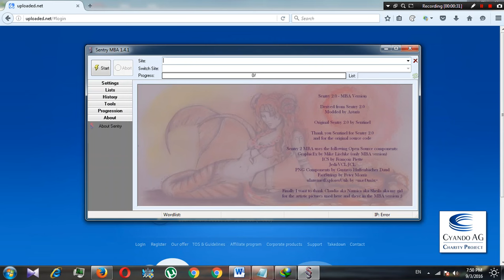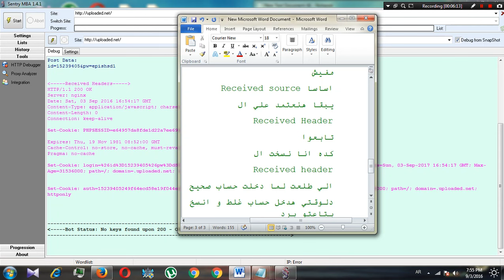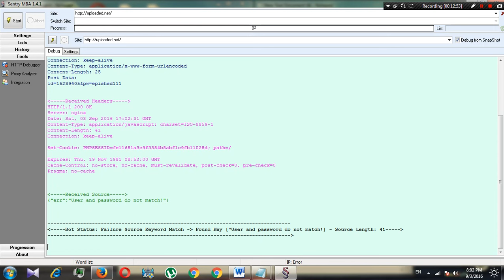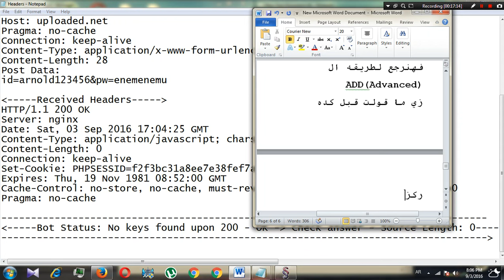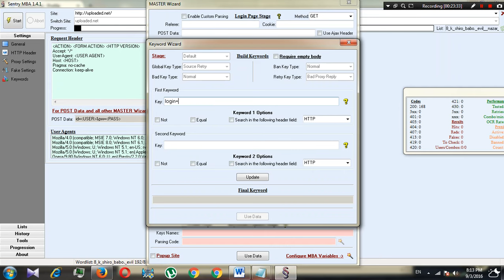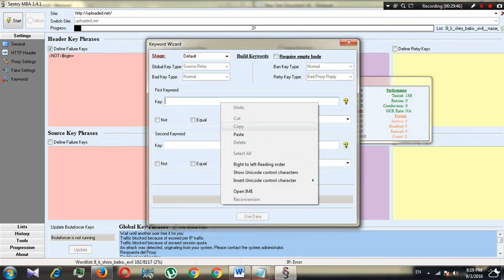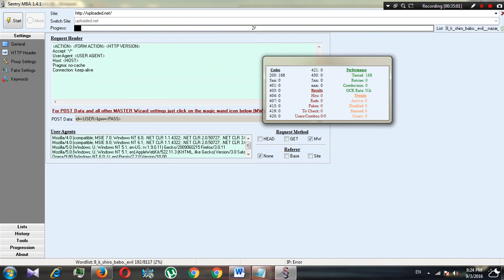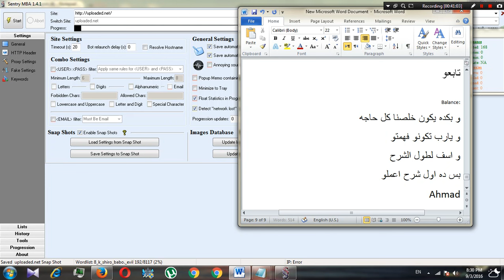[MyGuide] [1] [Uploaded.to]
شرح لعمل Config موقع Uploaded.to
مع شرح مفاتيح الهيدر و Add(Advanced)
Cracking Home
اسف لطول الشرح